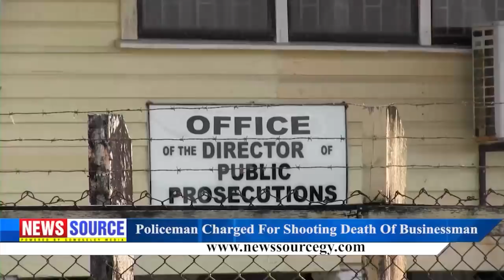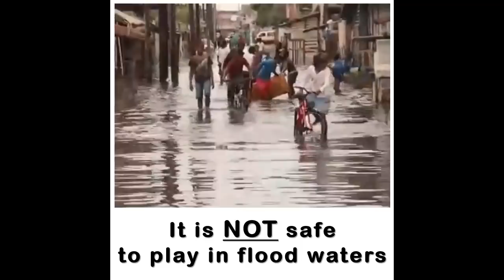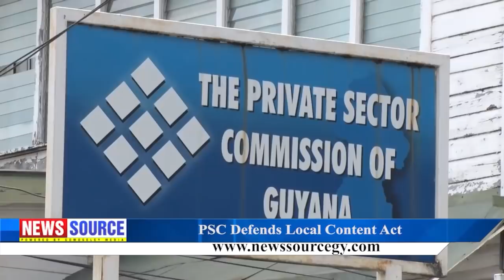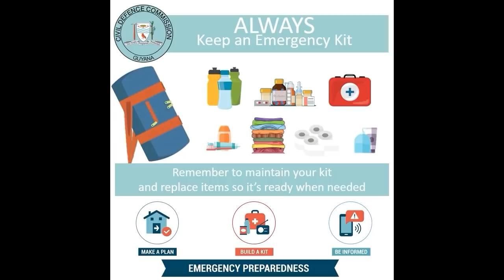Guyana News Source 14th January 2022